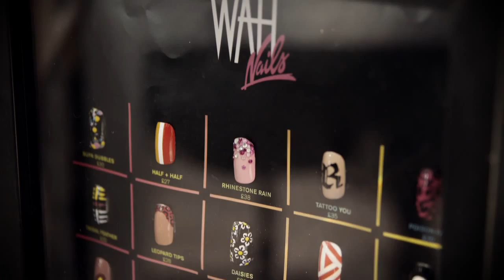Sharmadean Reid Founder WAH Nails Veuve Clicquot New Generation Award nominee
The Veuve Clicquot New Generation Award recognises the success and vision of up-and-coming, entrepreneurial business women between the ages of 25 – 35 years old.  It is anticipated that the winner of the New Generation Award will reflect Madame Clicquot’s values of innovation, audacity, fearlessness and drive to act in the moment!